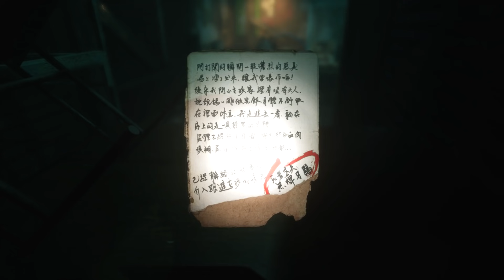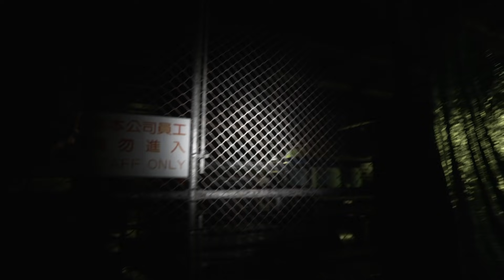港詭實錄 ParanormalHK | Chinese Horror Game About Kowloon Walled City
Paranormal HK Part 1. Walkthrough Gameplay.

During the night of Hungry Ghost Festival, a group of young people gathered in Kowloon Walled City. They intended to film a short video for their online supernatural channel ”Beyond the Invisible”.
Although a few accidents happened at the beginning ,they insisted to film the show.

The members of the crew disappeared one after another. Also,the actress Kathy’s behavior became very weird. The strange atmosphere enveloped the entire program group, and Ah Lok was also caught in it. In the face of all sorts of strange phenomena that have exceeded everyone’s perception, Ah Lok can't help wondering if someone has inadvertently touched some taboos. Although the doubts are overwhelming, , but Lok has no interest in it. All he wants is to find Kathy as soon as possible and take her away from here...